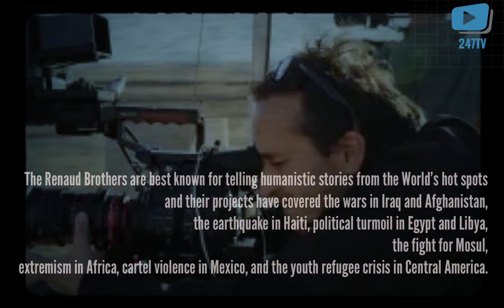Who is Brent Renaud and how did he die in Ukraine | 247TV Story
Who is Brent Renaud and how did he die in Ukraine | 247TV Story | Brent Anthony Renaud (October 2, 1971 in Memphis, Tennessee, United States[1]; † March 13, 2022 in Irpin, Ukraine[2]) was an American journalist, author, documentary filmmaker, and photojournalist.[3] Renaud produced films for networks such as HBO and Vice News with his brother Craig and worked for the New York Times. He was killed near Kyiv during the 2022 Russian attack on Ukraine.